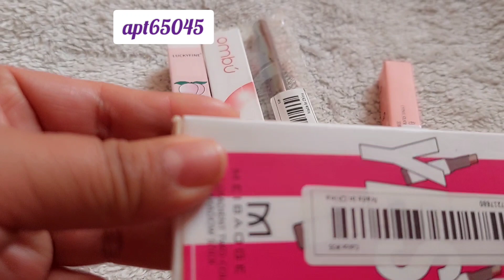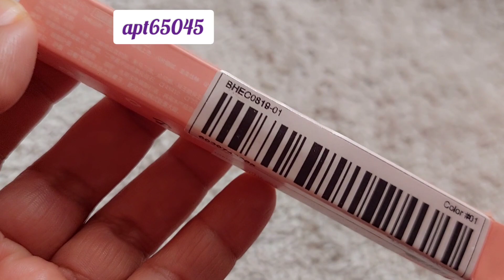Temu maquillaje vale la pena ?!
Celebra la temporada navideña con los exclusivos descuentos de belleza de Navidad de Temu. ¡Esta es tu última oportunidad de ahorrar mucho en 2023, así que no te lo pierdas! ¡Prepárate para brillar esta Navidad con las últimas tendencias de belleza en la aplicación Temu! 🎄

⬇️ Descarga la aplicación Temu ahora y desbloquea un paquete de cupones de 💰MX$1,000 a través del enlace a continuación:

¡No te pierdas la diversión y prepárate para destacar en tu juego de belleza navideña! 🥂 ¡Echemos un vistazo a los imprescindibles artículos de belleza navideños en Temu! 🎅